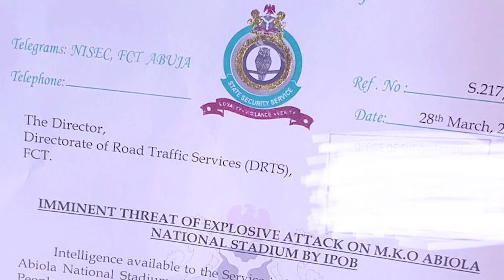Why Goodluck Jonathan Rejected APC's Automatic Presidential Ticket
Former President Goodluck Jonathan has rejected some of the conditions given to him by members of the Aso Rock (Presidency) cabal to get the 2023 presidential automatic ticket of the ruling All Progressives Congress (APC), AnaedoTV  has gathered.